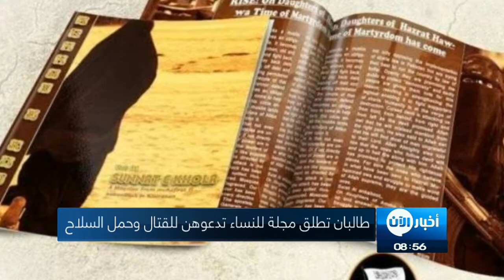11-08-2017 | موجز التاسعة صباحاً.. لأهم الأخبار من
شاهد آيضا:
قيادي بعثي يفضح تاريخ آل الأسد!؟
أبرز العناوين:
- قوات سوريا الديمقراطية تحاصر داعش وسط مدينة
- التحالف_الدولي يستعد لتحرير تلعفر العراقية ويتوقع معركة صعبة
- مقتل قيادي بجماعة الشباب الإرهابية في غارتين أميركيتين
- طالبان تطلق مجلة للنساء تدعوهن للقتال والتدرب على حمل السلاح
- ماتيس: أي حرب مع كوريا_الشمالية ستكون "كارثية
- الاتحاد_الأوروبي يوسع لائحة عقوباته على كوريا الشمالية